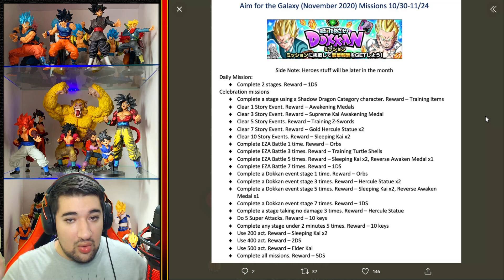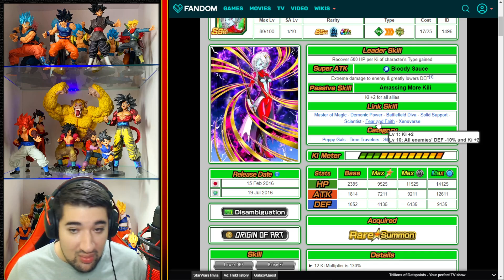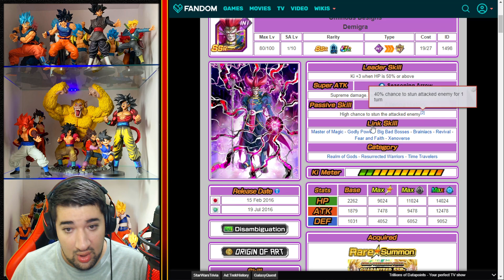BARDOCK TIMEBREAKER ZTUR ! TOWA, MIRA & DEMIGRA TUR ! +200DS ! CÉLÉBRATION GOGETA SSJ4 ! [JAP]